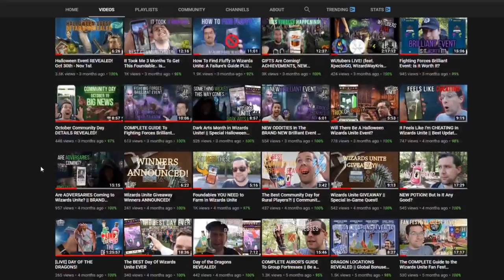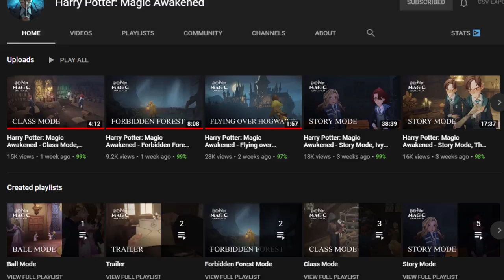TOP 10 FEATURES In Magic Awakened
Magic Awakened has such AMAZING potential to deliver a mobile game with a truly involved story, gameplay, and so much more. Today I want to tackle my TOP 10 FEATURES I'm looking forward to in the game. Let me know what you're most excited about!

WAND SHOP

STUFF:
New Camera: Canon M50
Old Camera: Nikon D3100